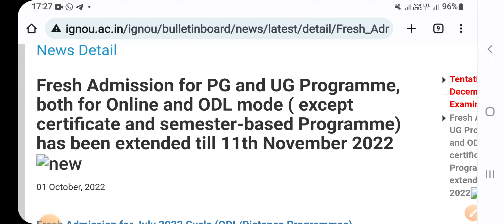Ignou Fresh Admission Last Date Extended Again || For July 2022 Session